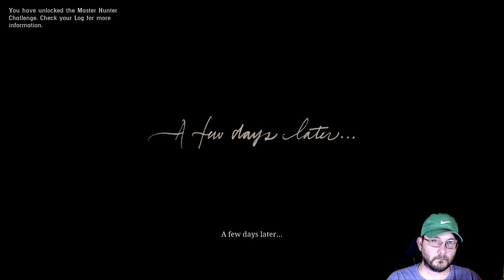learning to hunt with Charles Smith || Red Dead Redemption 2 || walkthrough || gameplay || PS4PRO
***LINKS TO ALL THE EQUIPMENT I USE AT THE BOTTOM OF DESCRIPTION***
learning to hunt with charles smith

Also includes rival gangs The O'Driscolls, Murfree Brood, Lemoyne Riders, Skinner Brothers, Laramie, Del Lobo, and the Night Folk.

Red Dead Redemption 2 is an action-adventure game developed and published by Rockstar Games. It was released for the PlayStation 4 and Xbox One in October 2018, and for Microsoft Windows and Stadia in November 2019. The game is the third entry in the Red Dead series and is a prequel to the 2010 game Red Dead Redemption. The story is set in 1899 in a fictionalized representation of the Western, Midwestern and Southern United States and Van der Linde gang. Arthur must deal with the decline of the Wild West whilst attempting to survive against government forces, rival gangs, and other adversaries. The story also follows fellow gang member John Marston, the protagonist of Red Dead Redemption.

The game is presented through both first and third-person perspectives, and the player may freely roam in its interactive open world. Gameplay elements include shootouts, heists, hunting, horseback riding, interacting with non-player characters (d follows outlaw Arthur Morgan, a member of the NPCs), and maintaining the character's honor rating through moral choices and deeds. A bounty system similar to the "wanted" system from the Grand Theft Auto franchise governs the response of law enforcement and bounty hunters to crimes committed by the player. Red Dead Online, the online multiplayer mode of the game, was released as a beta version in November 2018 before a full release in May 2019.

 My Equipment:

Rode external mic
Neewer cold shoe mount
Ulanzi Camera housing
PS3 adapter for elgato
Gaming chair
Elgato green screen
Gameroom Lighting
Mic Boom
Blue yeti external usb mic
Microphone shock mount